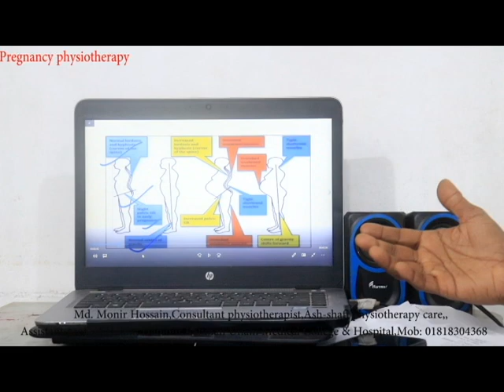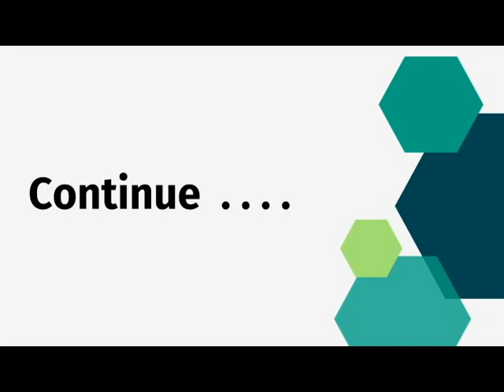pelvic pregnancy physiotherapy -Ash shafi physiotherapy care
MD. Monir Hossain is a professional physiotherapist ,have been practicing for 12 years .He have done his graduation from DHAKA UNIVERSITY(Physiotherapy),he also medical graduate from DHAKA UNIVERSITY  and further he have done masters in HOSPITAL MANAGEMENT and Ex. Assistant Professor of
Hakim Habibur Rahman Unani Medical College & Hospital .He is one of the most advanced physio therapist in Vatara,Gulshan-2,Dhaka1212, and has quality experience in providing rehabilitation services in multiple fields of physiotherapy, and in  MSK(Masculo Skeletal Disorder).

Adress: Plot1272,samiruddin Market ,Vatara, Notun Bazar, Dhaka1212